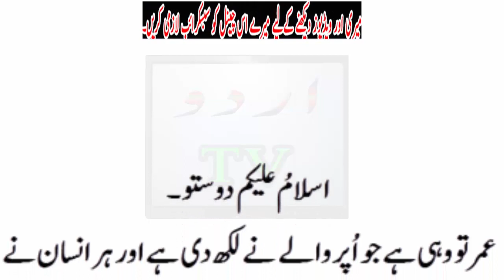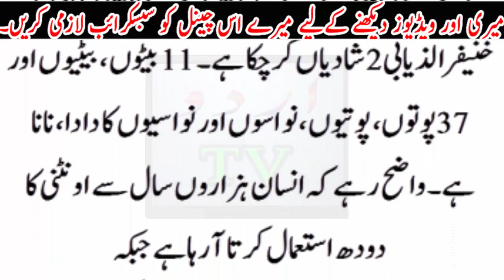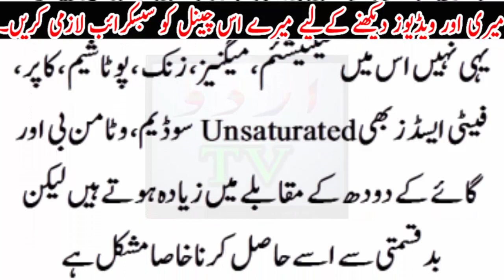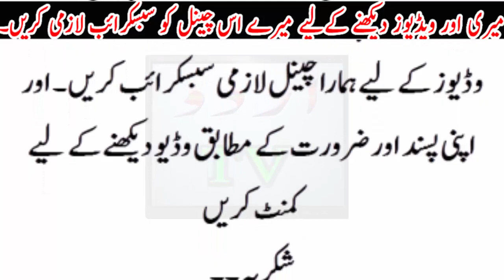Umar to wo jo khuda ne likh di h ..Magr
Umar to wo jo khuda ne likh di h ..MagrUrdu TV News seeks to enlighten its viewers with quality analysis from renowned journalists and anchors across Pakistan and the globe. Stemming away from the traditional news channel, Urdu TV News is a unique channel offering invigorating scrutiny, mentally stimulating analysis along with an acute focus on news reports.